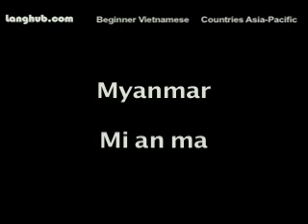Các nước Châu á Thái bình dương - Langhub.com [học tiếng Anh]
Các nước Châu á Thái bình dương - Nguồn cung cấp tập tin âm thanh mp3 và các tập tin video cho người học tiếng Anh. Các bài học được viết cho những người tìm cách để học tiếng Anh cho du lịch, thương mại, những người sống ở các nước nói tiếng Anh, hoặc những người chỉ đơn giản là tìm cách để học tiếng Anh.